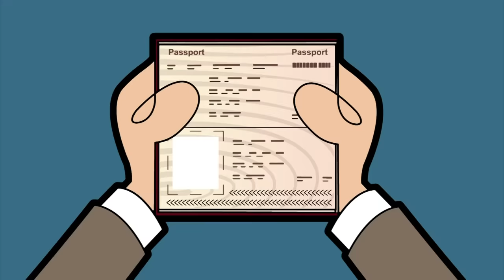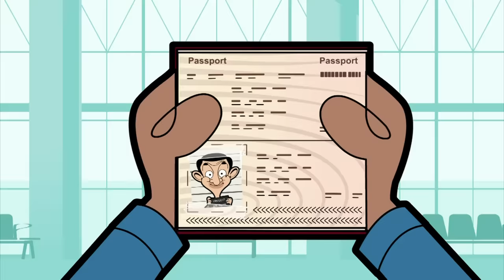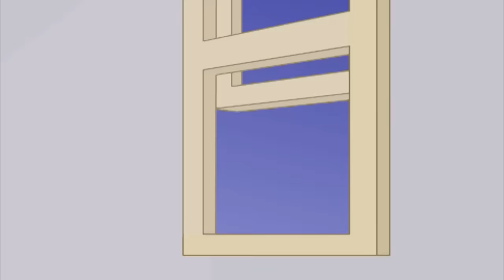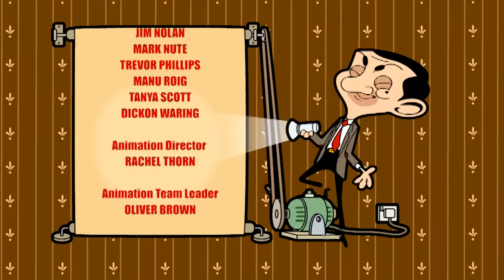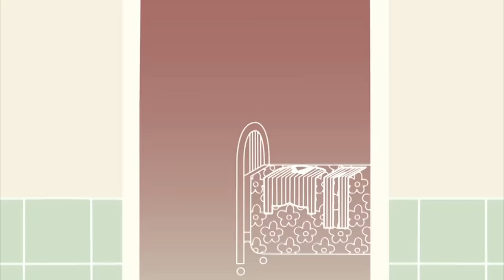The OCTOPUS ROLLERCOASTER! | Mr Bean Animated Season 2 | Full Episodes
Mr Bean is not allowed to fly off on holiday as his passport has no photograph. After failing to get one from a photo booth, he tries numerous other ways to get his photo taken including photobombing a tourist’s snap. None of these work, but after Bean is arrested, maybe the police can assist him. Say cheese!